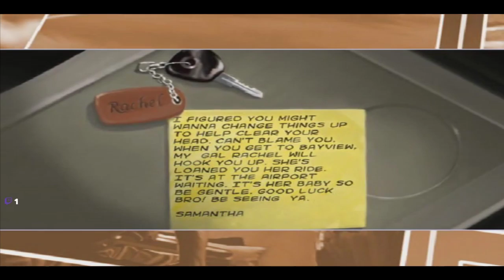NFSU2 впервые покатались на AE86 вылет игры. дроп.